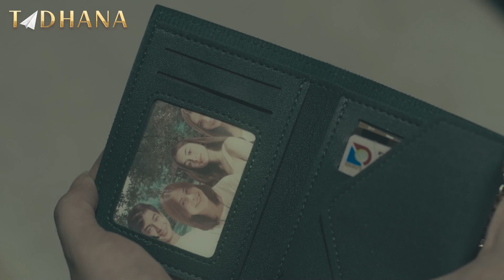OFW na nakulong sa Hong Kong, muling nakasama ang kanyang mga anak sa Pilipinas | Tadhana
OFW na nakulong sa Hong Kong, muling nakasama ang kanyang mga anak sa Pilipinas!

Abangan ang pagpapatuloy ng Tadhana: DUE DATE THE FINALE ngayong Sabado, 3:15 PM sa GMA-7 at sa GMA Public Affairs’ Facebook and YouTube livestream!